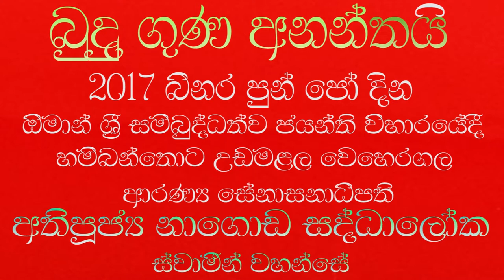බුදුගුණ අනන්තයි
තවත් දේශණා සදහා පිවිසෙන්න
අතිපූජ්‍ය නාගොඩ සද්ධාලෝක ස්වාමීන් වහන්සේ
වෙහෙරගල ආරණ්‍යය
උඩමළල
හම්බන්තොට